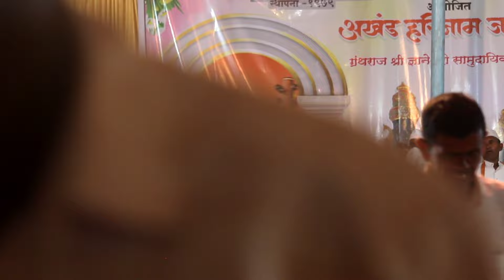अतिशय सुंदर आणि मार्मिक कीर्तन | ह भ प आचार्य हरिदास महाराज पालवे शास्त्री | Palve shastri kirtan.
*कार्यक्रमाचे स्थळ*
*श्री क्षेत्र भैरव, तालुका - सुधागड, जिल्हा - रायगड
*( परंपरा 46 वर्षांची )*

*कार्यक्रमाचे नेत्रुत्व*
*गुरुवर्य किरण महाराज मोरे*

*कीर्तनाच्या आयोजनासाठी गुरुवर्य सांप्रदाय भारती एकनाथ महाराज वाडीकर तथा दिनेश दादा वाडीकर यांना पुढे दिलेल्या नंबर वर संपर्क करू  शकता :-९०८२०९२७५५*.